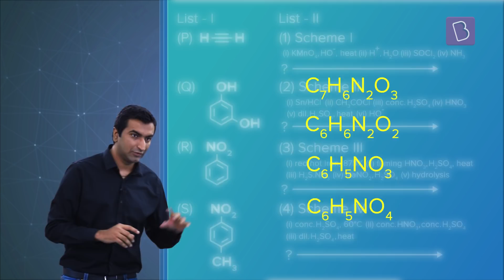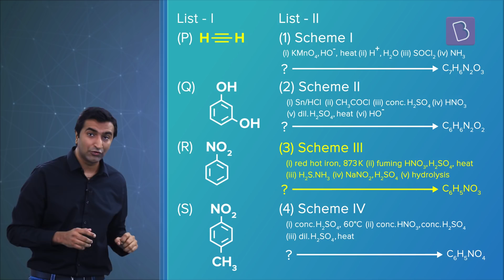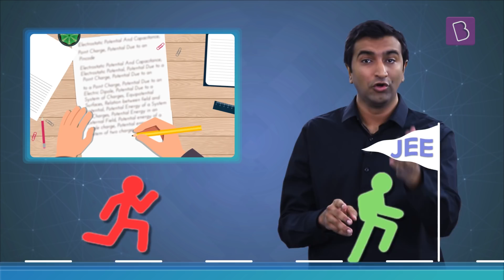JEE 2023: Is JEE that tough?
🚀✍️ Download Chapter-wise Session Notes, FREE DPPs & Chapter Test PDFs Now⬇️
✍️ GB Sir and Bhoomika ma’am is coming LIVE for you guys n the 30th of September at 8:00 PM with a webinar on
“Toppers Strategy for JEE 2023: Complete Roadmap, Mistakes to Avoid & Rapid Revision Strategy to Score 280+ Marks”

We have observed that JEE has often been associated with certain attributes – Tough, Conceptual, For geniuses, etc. Let us see what makes JEE tough? How can concept-based learning be a key differentiator between you and your competitors? How to learn a concept? How JEE Advanced is based on the same bedrock of concepts? All this and much more in the video,